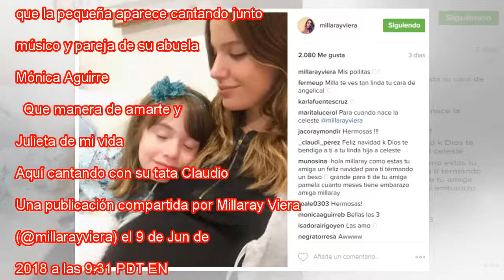Millaray Viera muestra el gran talento musical de su hija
Dicen que lo que se hereda no se hurta y esto se aplica totalmente en Julieta López Viera, hija de Millaray Viera y Álvaro López. La pequeña viene de dos familias musicales, y a sus cortos 7 años, ya tiene mucho talento y una voz privilegiada. Así lo...